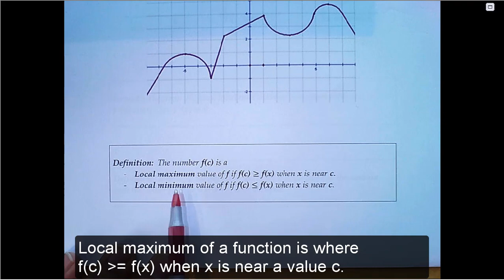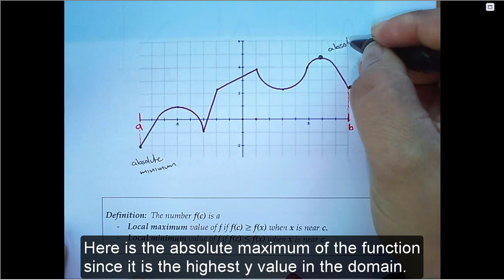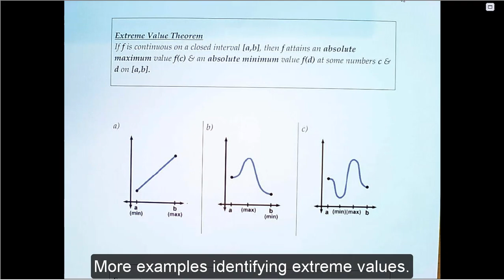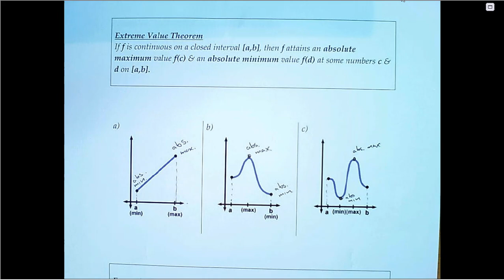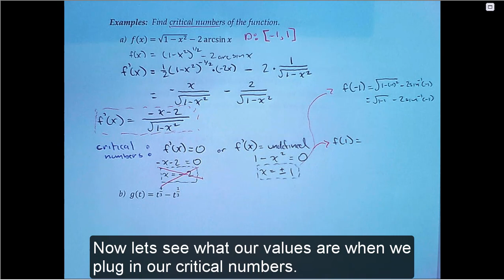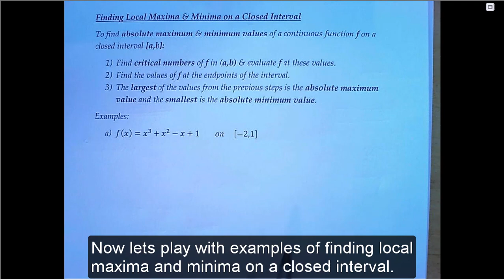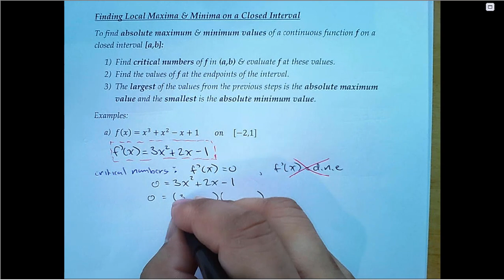Packet14Part1VideoMaximumANDMinimumValues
Math 3A - Calculus I
Packet 14(Part 1) Video - Maximum and Minimum Values
by Richard Kaeser
Math Instructor
College of Alameda